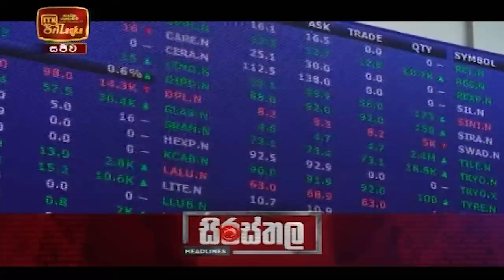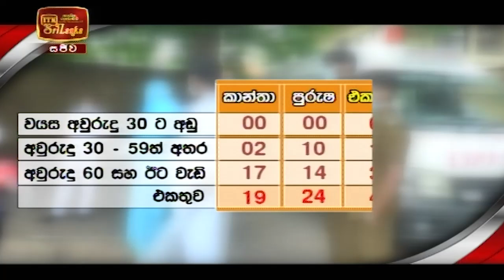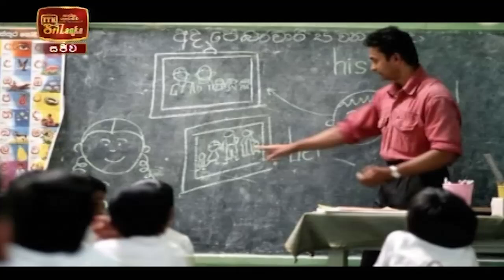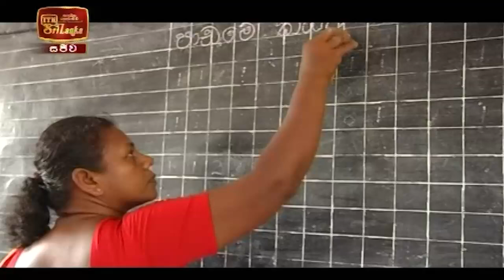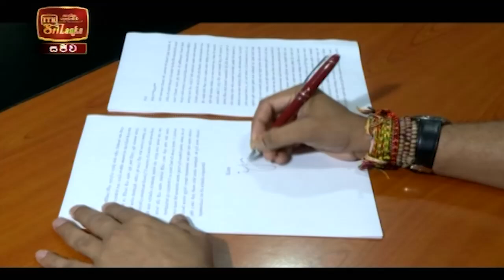ITN News 2021-10-04 | 10.00 PM